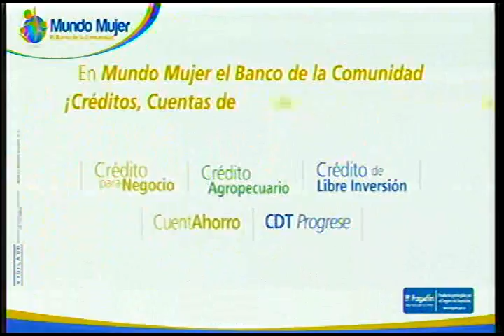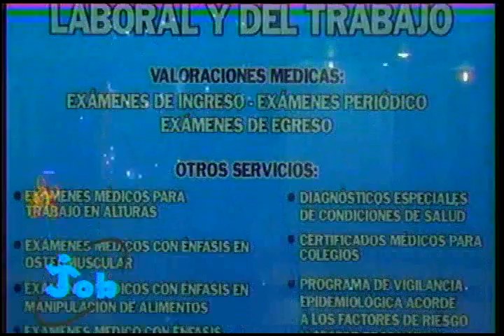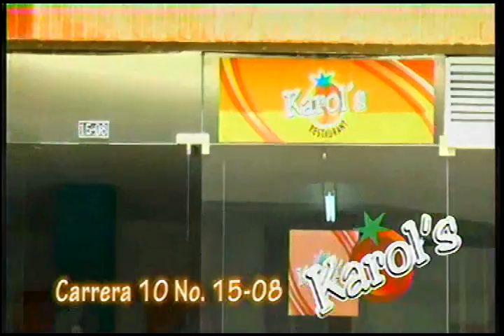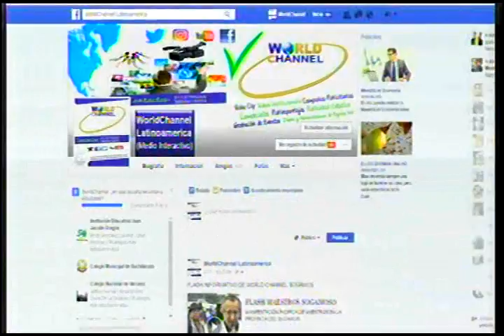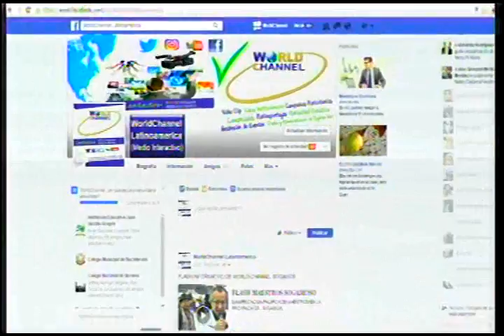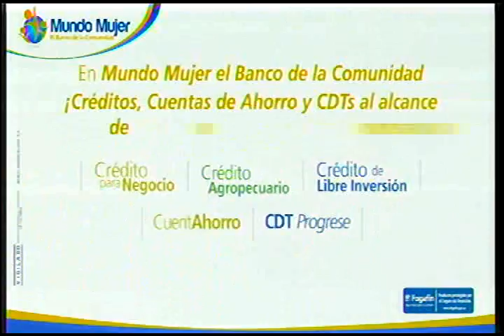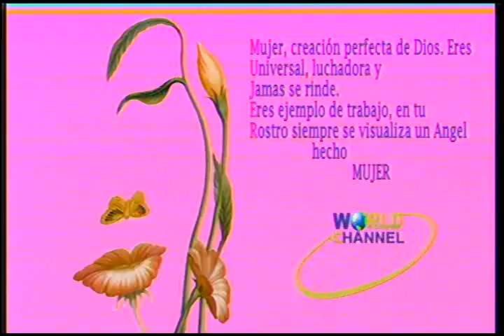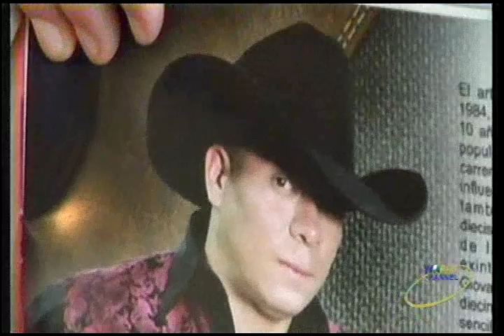MEGASABADO 11 03 17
Que Alegría contar con muchos talentos en el Mega Sabado, hoy Fernando y Andrés, Comediantes, Fabian Rojas, Música Popular, Saray, música llanera y Yimmy Ayala ,música popular y Norteña. Gracias por permitirnos llegar a sus hogares. world Channel Latinoamerica, Canal Local.